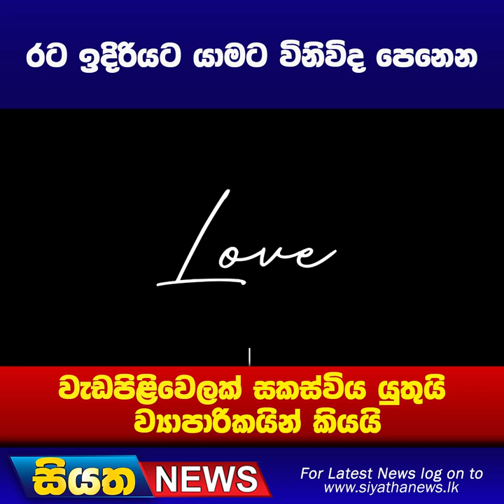රට ඉදිරියට යාමට විනිවිද පෙනෙන වැඩපිළිවෙලක් සකස්විය යුතුයි - ව්‍යාපාරිකයින් කියයි | Siyatha News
නිදිකිරා වැටෙන ගරා වැටුණු විදෙස් සේවය හා ගරා වැටුණු ගෙවල් වලට කුලිය ගෙවන හැටි | Siyatha News